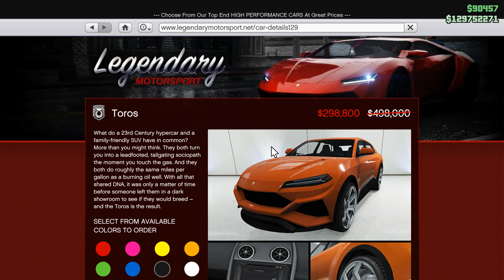GTA Online New Event Week- Arena War Double Money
This video showcases New Event Week in Grand Theft Auto Online